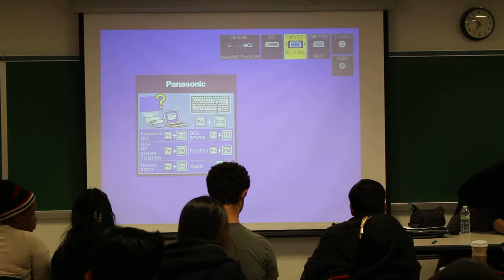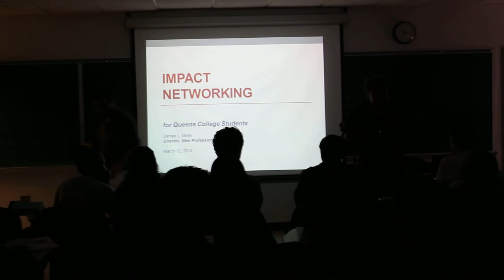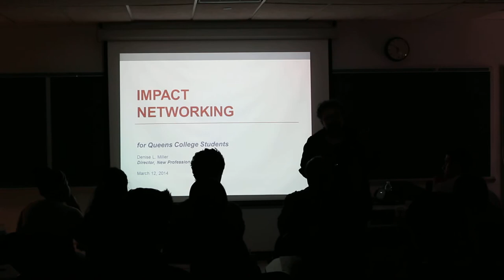Denise Miller Queens College Event 3/12/14 part 1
Networking workshop being led by Professor Denise Miller.